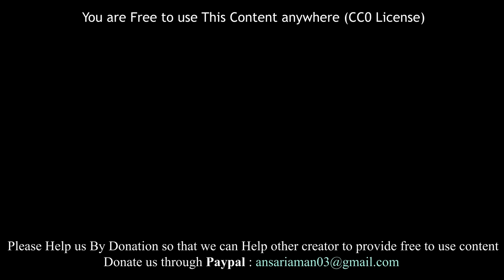Mountain View (Nepal) - Stock Footage Free to Use (CC0 Licence)